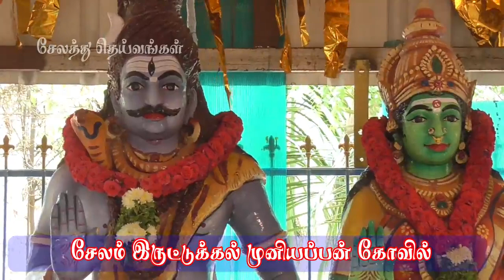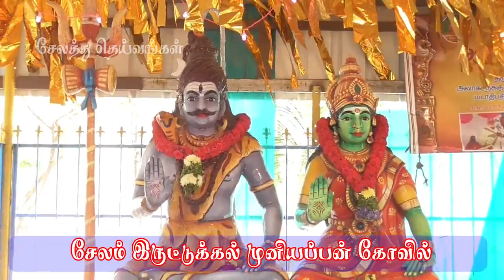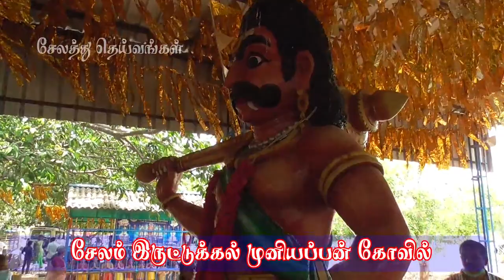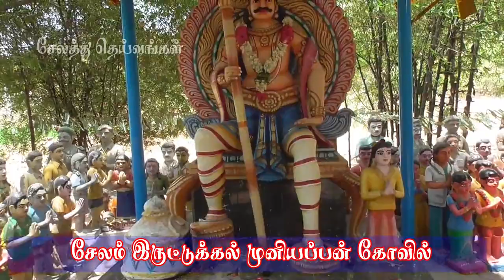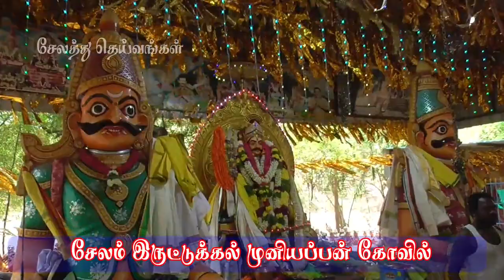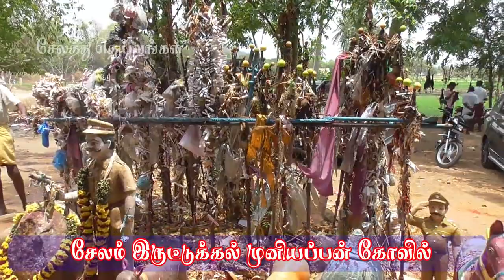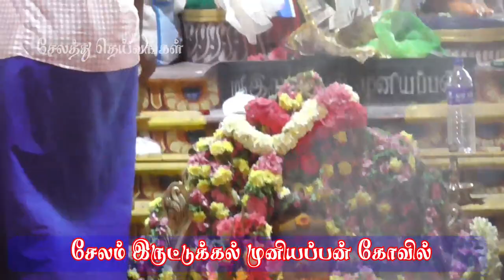குழந்தை வரம் அள்ளித்தரும் இருட்டுக்கல் முனியப்பன் | Salem Iruttukal Muniyappan Kovil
இருட்டுக்கல் முனியப்பன் கோவில் சிறப்பு.

குழந்தை வரம் அள்ளித்தரும் இருட்டுக்கல் முனியப்பன். சேலம் சேர்வராயன் மலை அடிவாரத்தில் கம்பீரமாக காட்சிதரும் பழமையான இருட்டுக்கல் முனியப்பன்